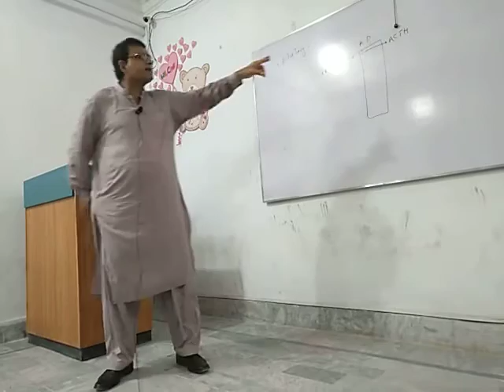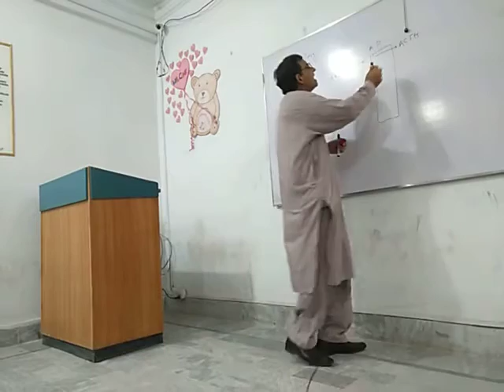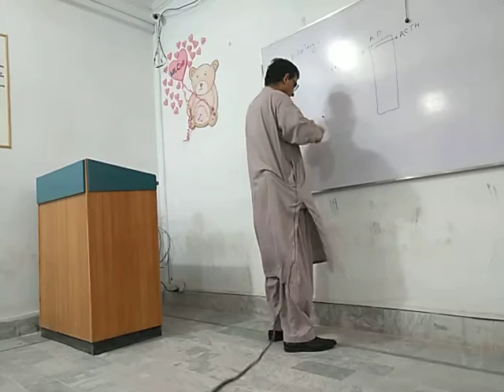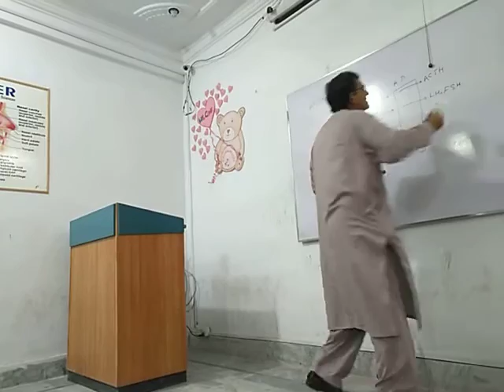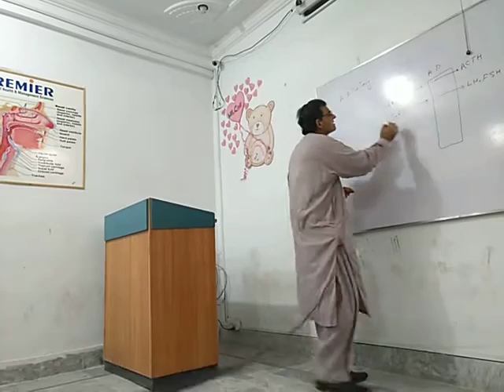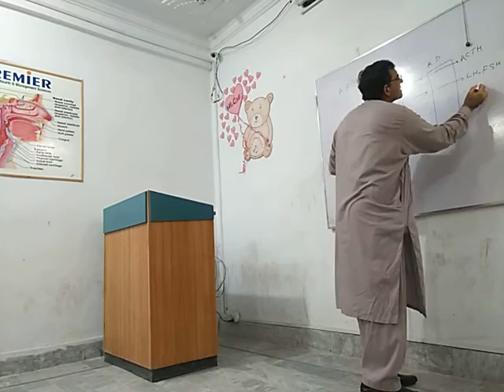Physiology Lecture 7C